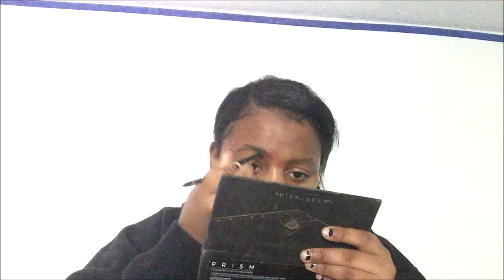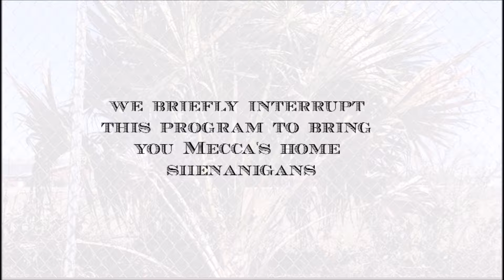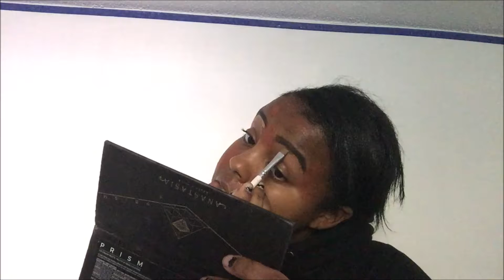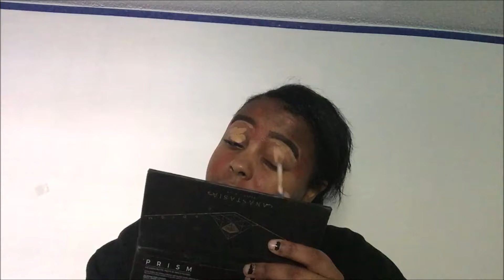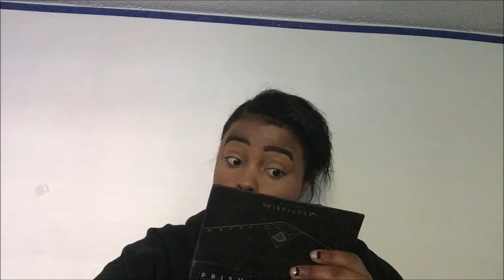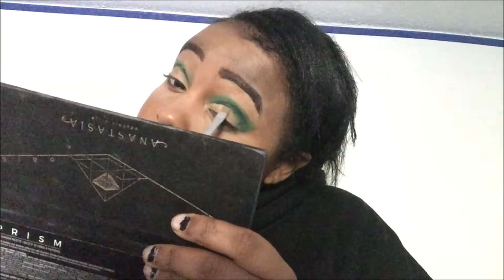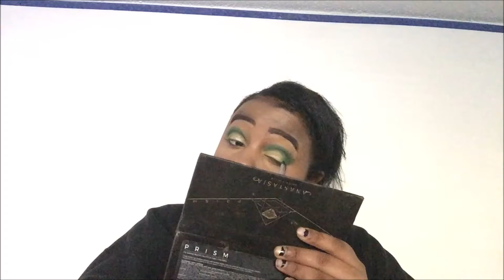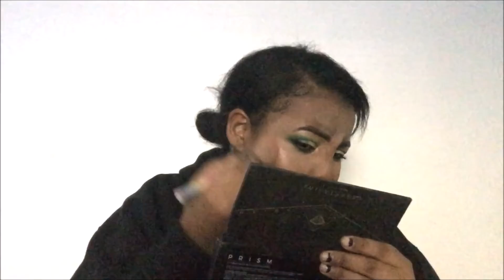WET BRUSH CHALLENGE • Mecca Salaam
I highly regret participating in this challenge... the crusty level is too high

If you made it through the entire video comment "yay shenanigans ”

Follow me on dote!